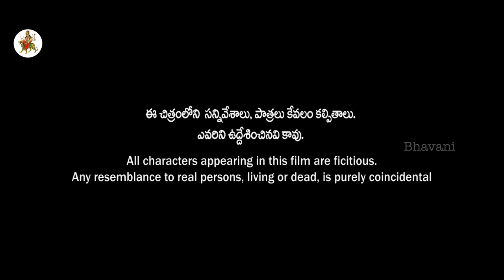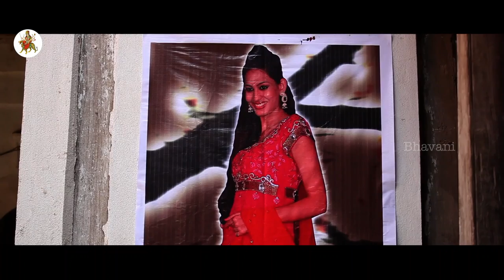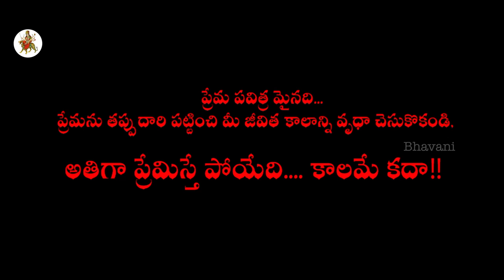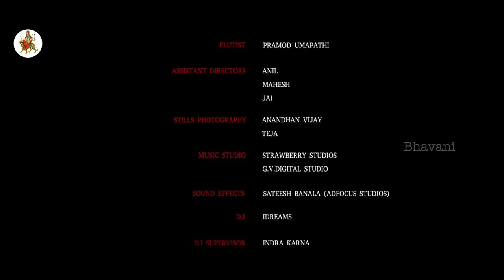Premisthe Poye Kaalam Full Movie || Praveen, Swetha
Watch Premisthe Poyekalam Telugu Full Length Movie

Starring Praveen, Swetha, kiresh, Ashok, Sudha, Ak Reddy among others

Director: B. Ravi Chandra
Producer: DE Raju
Production Co: Tulasi Production
Music Director: Karthik Kodakandla